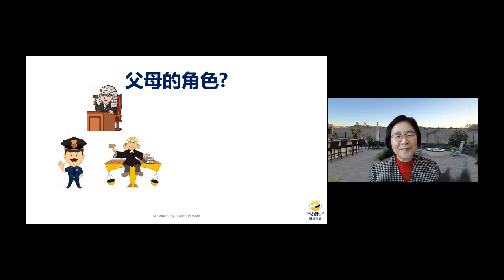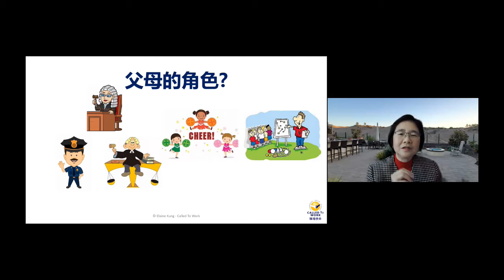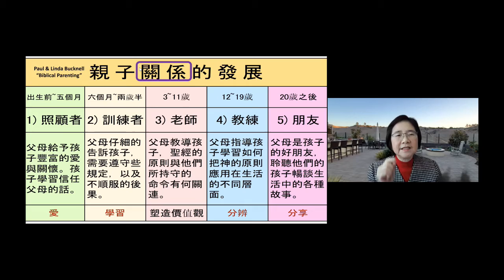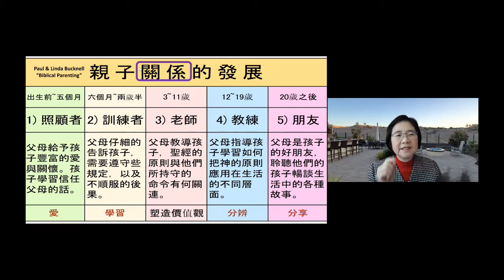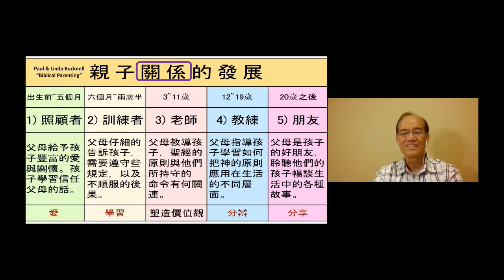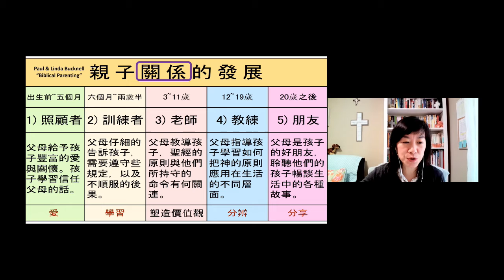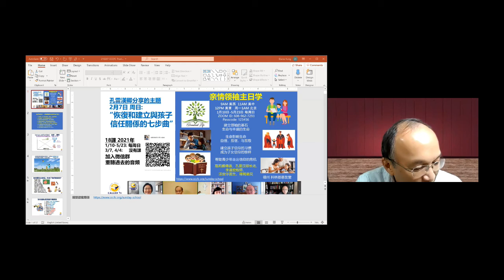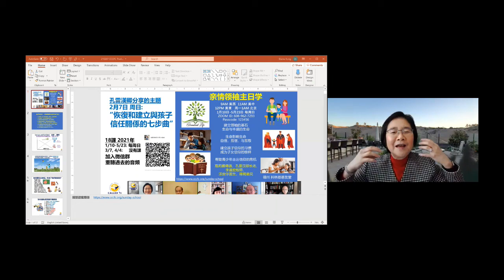【父母的角色 我是哪一種？】 亲情领袖